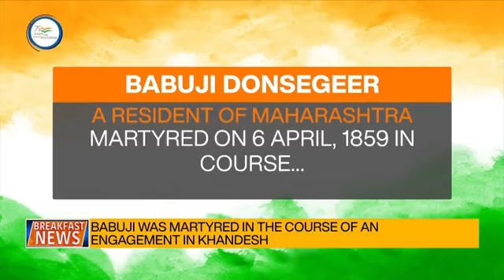Saga of freedom struggle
Tune-in to today's episode of 'Saga of freedom struggle: Remembering freedom fighters Babuji Donsegeer & Ghulam Nabi.'

Video courtesy: @DDIndialive